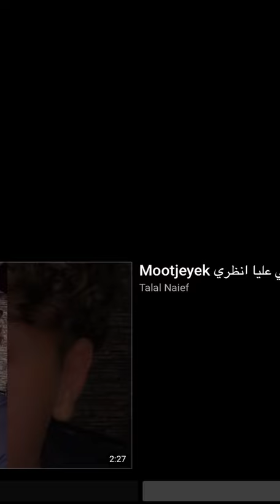بحبك انا يا زينة mootjeyek